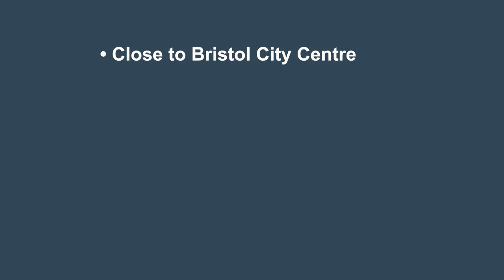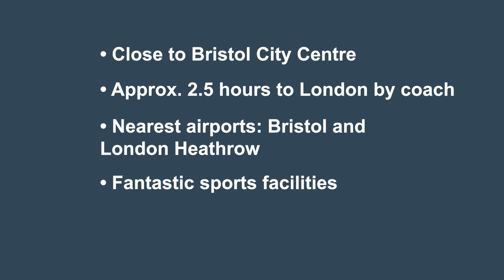Welcome to Bell Badminton School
Situated in the heart of Bristol, Bell Badminton School is a beautiful and peaceful campus, with a range of impressive facilities, making it a wonderful home for our Summer Explorer. With easy access to explore the city and surrounding areas, students can enjoy a varied and immersive summer programme, improving their English skills and making memories that will last a lifetime.